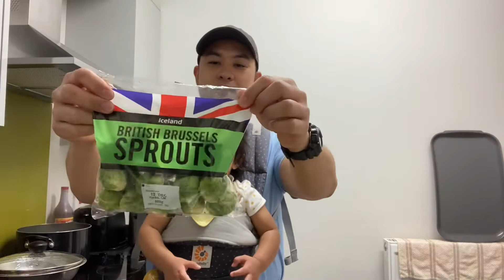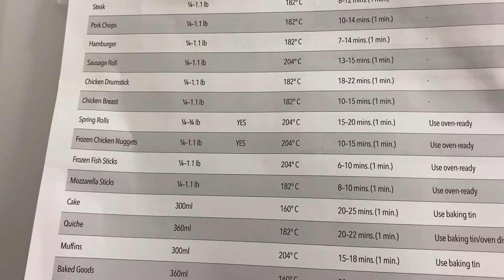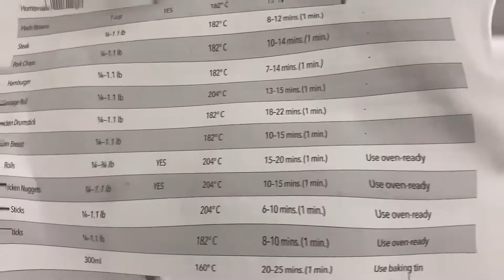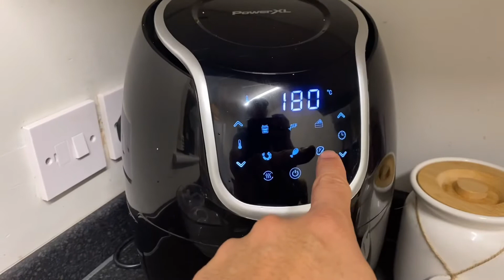BIG DADDY STEAK🥩 for DINNER [ using air fryer ]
Para sakin much better na igrill oh sa grill fan kesa air fryer